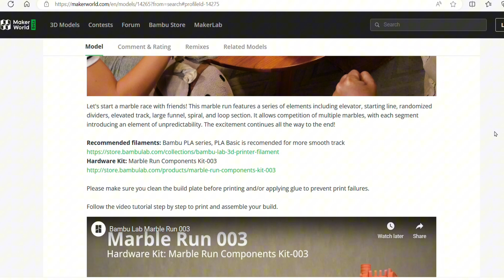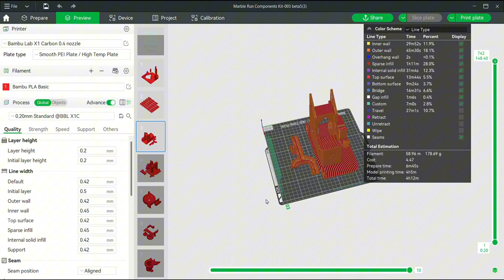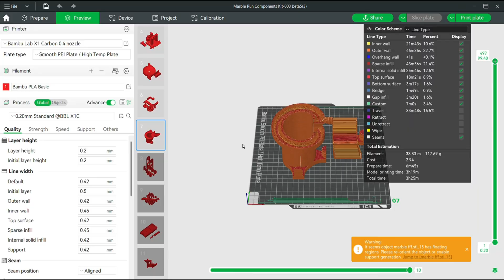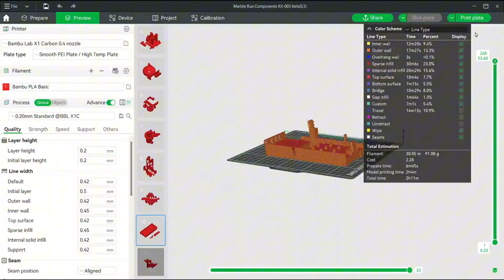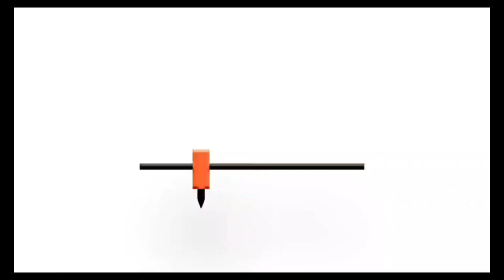Printing and Assembling the Marble Run Motorized Bambu Kit!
Bambu Labs now sells component kits to make your 3D Prints come to life! This motorized kit turned out great!

Ways to Support TADA3DPrinting -

By purchasing with this link, it helps out my channel at no cost to you

Filament -
Overture Matte Blue -
Overture Pink -
Overture White -
Overture Orange -